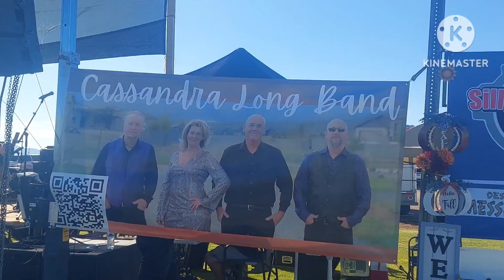Quartzsite Fall Festival